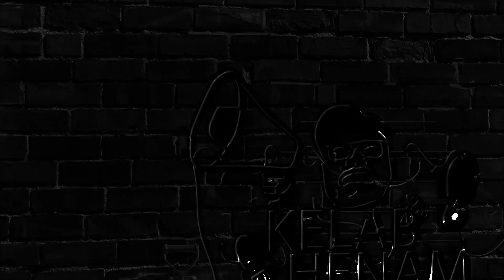AREMA INDONESIA PASTIKAN IKUT LIGA 3 JATIM?